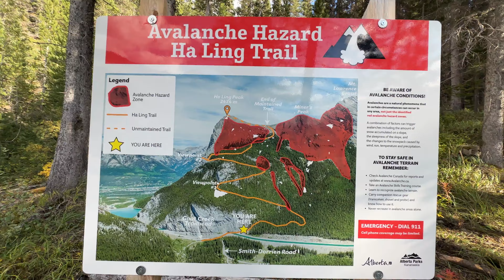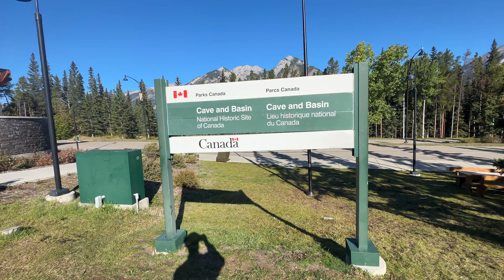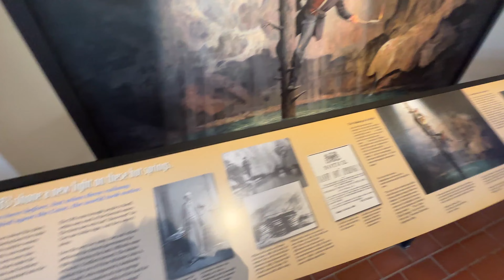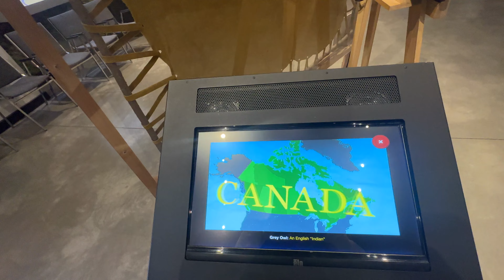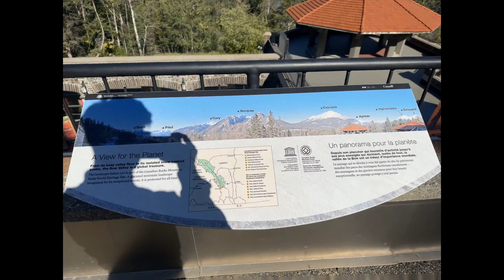Banff National Park Birthplace / Cave And Basin Exploring Banff Ep -2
Description:

🌲 Welcome to the breathtaking landscapes of Banff National Park! Join us on a mesmerizing journey as we explore the hidden gems of Cave and Basin and the serene beauty of Grassi Lake.

🔍 Banff Cave and Basin:
Step into the heart of Banff's history at Cave and Basin, the birthplace of Canada's national parks. Wander through the historic site, where the turquoise waters emerge from natural hot springs. Marvel at the unique cave formations and learn about the significance of this place in preserving Canada's natural heritage.

🚶‍♀️ Grassi Lake Hike:
Embark on an enchanting hike to Grassi Lake, surrounded by towering pine trees and stunning mountain views. Capture the essence of the Canadian Rockies as you navigate the well-maintained trail, crossing wooden bridges and meandering through lush forests. The reward? A pristine emerald lake nestled in the alpine wilderness.

📸 Scenic Vistas and Wildlife Encounters:
Keep your camera ready! Throughout the video, immerse yourself in the awe-inspiring panoramas of snow-capped peaks and crystal-clear lakes. Banff is not only a haven for outdoor enthusiasts but also home to a variety of wildlife. Spotting elk, mountain goats, or even a curious chipmunk adds an extra layer of excitement to this adventure.

🌅 Sunset at Grassi Lake:
As the day transitions to evening, experience the magic of a Banff sunset at Grassi Lake. Watch the changing hues of the sky reflected in the tranquil waters, creating a picturesque scene that will stay with you long after the journey ends.

🍁 Embracing Nature's Majesty:
This video is not just a visual feast; it's an invitation to immerse yourself in the natural wonders of Banff. Whether you're a seasoned traveler or an armchair explorer, let the beauty of Cave and Basin and the serenity of Grassi Lake inspire your next adventure.

🗓️ Travel Date: 9th Sept

📍 Locations:

Banff Cave and Basin National Historic Site
Grassi Lake Trail, Banff National Park
Banff National Park
Banff
Banff Gondola
Cave and Basin
Grassi lake
Sulphur Mountains
Banff Trip Itinerary
Canada's Switzerland
Rocky Mountains
Road Trip in Alberta
Beautiful Places in Alberta
Canada 4K Travel
Exploring Alberta's Nature
Adventure in the Rocky Mountains
Scenic Road Trip in Canada
Alberta's National Parks
Scenic Views from Ha Ling Peak

Keep showering me with your love❤️

I'm on Instagram as @explorecanadawithlalit. Follow for more Reels, BTS and pictures.